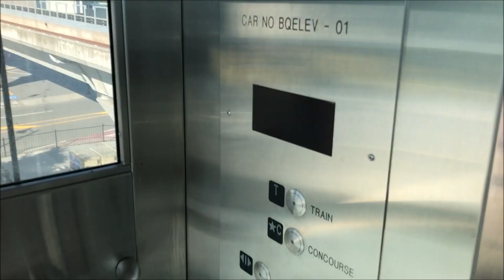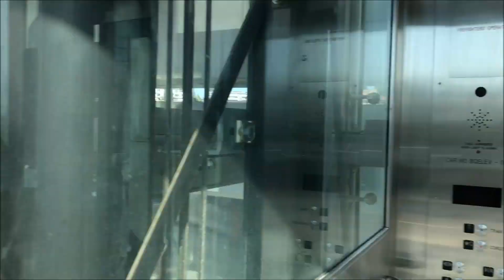RARE MkI SkyTrain on the Millennium Line Evergreen Extension W/B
Starting form Moody Centre Stn, to Lafarge, then stopping at Burquitlam Stn.